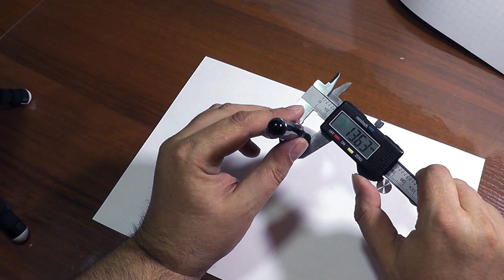Перьевая ручка Jinhao X 750 (16.02.2016)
Перьевая ручка JINHAO X750, перо 0.5 мм, 18К GP, вес 38 г, длина 142 мм, диаметр 14 мм, цвет черный, металл и пластик, стоимость 216,40 руб..